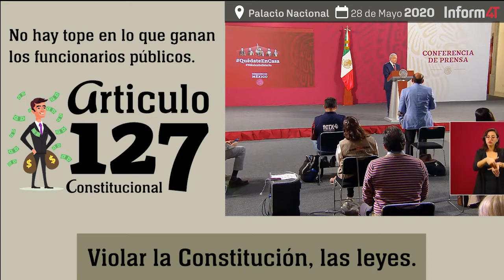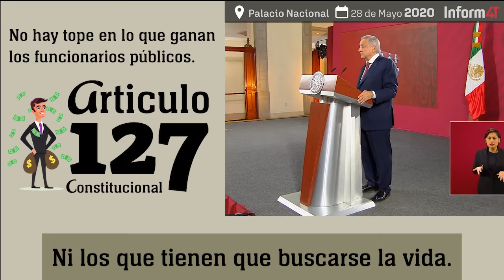No es posible que no haya un tope en lo que ganamos los funcionarios públicos.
¿Por qué menciono esto?

Porque se firman contratos en el caso de la industria eléctrica en la época en que ellos mandaban, los particulares, ya les he dicho cómo tenían comiendo en la mano a los funcionarios de más alto nivel, se firman esos contratos leoninos, pues yo creo que es justo que una circunstancia distinta los revisemos ¿o toda la pérdida va a ser para el pueblo?, ¿qué?, ¿no podemos compartir algo?

Entonces, esa tiene que ser la nueva actitud, todos poner algo y eso es parte de la nueva normalidad, son los cambios, desde luego con apego al Estado de derecho, sin violar la Constitución, las leyes, pero buscando entendernos.

Ayer no me gustó, lo digo así de manera franca, abierta, también con todo respeto, la decisión que tomaron en la Suprema Corte de conceder a un organismo autónomo el que sus funcionarios puedan ganar más que el presidente de la República.

Yo no sé cuál fue la interpretación que se utilizó, cuál fue la justificación, lo que sí les puedo decir es que mientras yo esté aquí y tenga facultad para enviar iniciativas de ley, si no quedó muy claro, como está en el artículo 127 de la Constitución, podría yo enviar otra iniciativa para que quede lo suficientemente claro.

No es posible que no haya un tope en lo que ganamos los funcionarios públicos. ¡Cómo que va a haber funcionarios que ganen 200, 300 mil pesos mensuales!, menos en esta circunstancia. Es un asunto de justicia, la austeridad es un asunto de principio, no solo un asunto administrativo. Eso no lo veo bien.

Desde luego respeto las decisiones del Poder Judicial, es un poder autónomo, independiente, pero también voy a ejercer mis facultades y tenemos que seguir insistiendo que no puede haber estos sueldos tan excesivos.

Y mentira de que pagan más en el sector privado. No es cierto, eso fue un mito para justificar el pago de sueldos elevadísimos en el sector público. ¿Cuánto ganan los maestros eméritos en las universidades?, pero también los gerentes de las empresas, de los bancos y eso tomarlo en cuenta en todo.

Cuando tenemos reuniones sobre la cuarentena, ahí se habla de que sí, nosotros podemos estar recluidos porque cada 15 días cobramos ¿y los que no cobran?, ¿y los que tienen que buscarse la vida día con día?, entonces ¿qué?, ¿no tomar consciencia de eso?, más cuando se está en un proceso de transformación.

Imagínense, tener la dicha enorme de llevar a cabo una transformación, de hacer historia y que todavía nos paguen, somos privilegiados. Pero no a los abusos, no a este tipo de cosas, por lo que estás mencionando, porque esa resolución que fue para… creo que el instituto de la competencia, de todos estos organismos que crearon.  Yo pregunto, ¿qué?, ¿ya no hay monopolios? O sea, todos estos organismos. No, pues ahora con esa resolución van a querer otros.

¿Cómo se llama ese organismo?

PREGUNTA: Cofece.

PRESIDENTE ANDRÉS MANUEL LÓPEZ OBRADOR: Pero ¿cómo se…? Esas son las siglas.

INTERLOCUTOR: Comisión Federal de Competencia.

PRESIDENTE ANDRÉS MANUEL LÓPEZ OBRADOR: Comisión Federal de Competencia, aquí vamos a ir señalando cómo se llaman estos organismos, vamos a ver quién sigue, a ver qué va a pasar con los consejeros del INE y aquí vamos a ir viendo, y vamos a ir viendo, bueno, derecho de la información, a ver cuánto ganan, o sea, y vamos a ir tratando este asunto.

No me puedo quedar callado, ofrezco disculpas sobre este tema y si lo consideramos necesario, vamos a ver cuáles fueron los elementos, a lo mejor es porque no estaba muy claro en la Constitución de que nadie puede ganar más que el presidente; entonces, si no está muy claro vamos a buscar la forma de hacerlo más claro y volver a enviar la iniciativa para que sean los legisladores los que resuelvan.